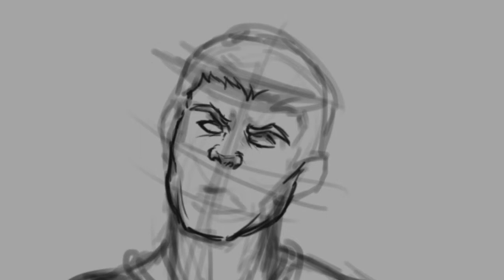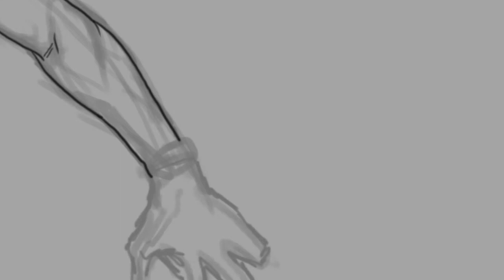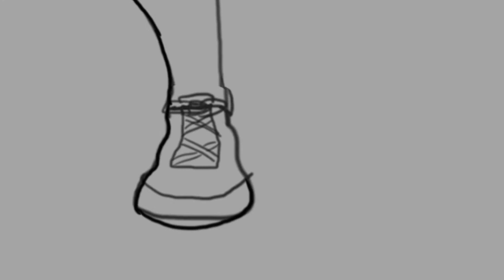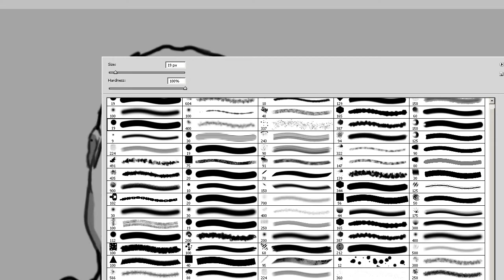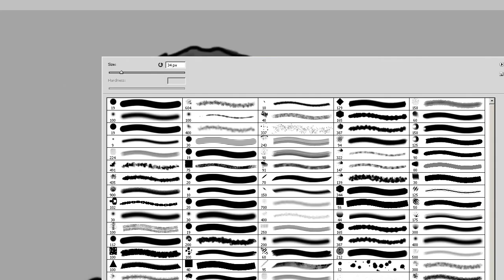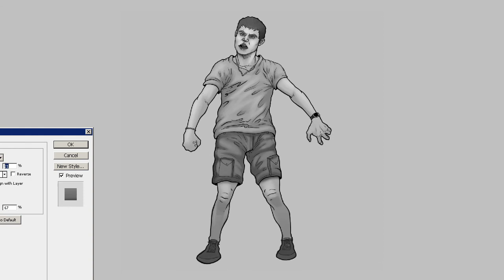CynicalGrowth - Character Speed Paint - Shawn martin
Shawn Martin
17 years old
6 feet tall
180 pounds
ESTP

Hey guys, welcome to my second video. This is one of my characters for a comic ill be working on very soon.

Artist: DJ Kestutis
Track: Uplifting Trance

Artist: MachinimaSound
Track: Shadows Of The Mind